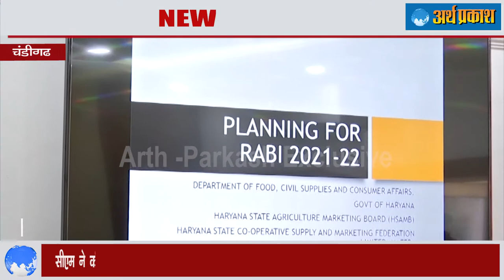हरियाणा में आगामी फसलों के लिए सरकार ने MSP किया तय देखें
हरियाणा के मुख्यमंत्री मनोहर लाल ने वीरवार को आगामी रबी खरीद सीजन 2021-22 के दौरान फसलों की सुचारू खरीद हेतू किए जा रहे प्रबंधों की समीक्षा की। बैठक में बताया गया कि इस बार, मेरी फसल-मेरा ब्योरा (एमएफएमबी) पोर्टल पर किसानों का पंजीकरण जल्द शुरू होगा। यह भी बताया गया कि रबी खरीद सीजन के दौरान, राज्य सरकार 1975 रूपए प्रति क्विंटल के न्यूनतम समर्थन मूल्य (एमएसपी) पर 80 लाख मीट्रिक टन गेहूं, 4650 रुपये प्रति क्विंटल की एमएसपी दर से आठ लाख मीट्रिक टन सरसों, 5100 रुपये प्रति क्विंटल की एमएसपी दर से 11,000 मीट्रिक टन चना (चना दाल) और 5885 रूपए प्रति क्विंटल की एमएसपी दर पर 17,000 मीट्रिक टन सूरजमुखी की खरीद करेगी । जबकि राज्य में गेहूं की खरीद के लिए 389 मंडियां स्थापित की जाएंगी, सरसों के लिए 71 मंडियां, चना के लिए 11 मंडियां और सूरजमुखी के लिए आठ मंडियां बनाई जाएंगी। एजेंसी से किसान को सीधे या आढतियों के माध्यम से अप्रत्यक्ष रूप से भुगतान का विकल्प पंजीकरण के समय लिया जाएगा। हरियाणा राज्य कृषि विपणन बोर्ड (एचएसएएमबी) द्वारा किसानों की सहायता के लिए एक पूरी तरह से कार्यात्मक कॉल सेंटर बनाया जाएगा। बैठक में यह भी बताया गया कि दिसंबर 2020 के महीने में आढतियों के साथ बैठक करके नए ई-खरीद सॉफ्टवेयर के बारे में भी जानकारी दी जाएगी। इसके अलावा, फरवरी में एजेंसियों और एचएसएएमबी कर्मचारियों को पर्याप्त प्रशिक्षण दिया जाएगा ताकि खरीद शुरू करने की प्रक्रिया सुचारू बनी रहे। बैठक में बताया गया कि भुगतान मॉड्यूल भी ई-खरीद का एक हिस्सा होगा और इस उद्देश्य के लिए कई बैंकों को सूचीबद्ध किया जाएगा। जब भी भुगतान किया जाएगा, तो प्राप्तकर्ता आढतियों या किसानों को एक एसएमएस भी भेजा जाएगा। इसके अलावा, खाद्य, नागरिक आपूर्ति एवं उपभोक्ता मामले विभाग द्वारा रबी-2021 के दौरान भुगतान के बारे में जानकारी प्राप्त करने में हितधारकों की सहायता के लिए एक कॉल सेंटर संचालित किया जाएगा।